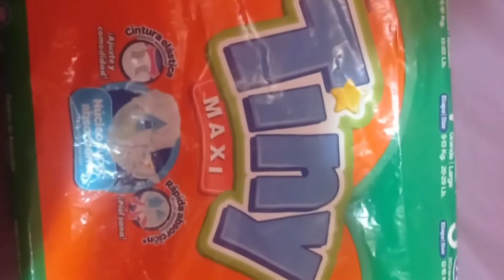pañales tiny . son buenos ?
probando unos pañales económico